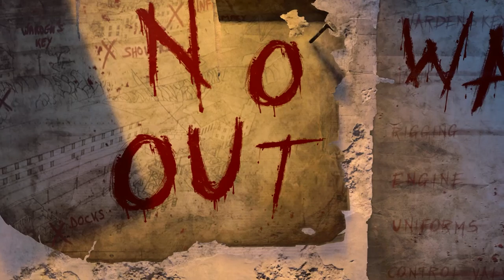Blood of the Dead: Cinematic Trailer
Origins: Cinematic Trailer, coming soon.